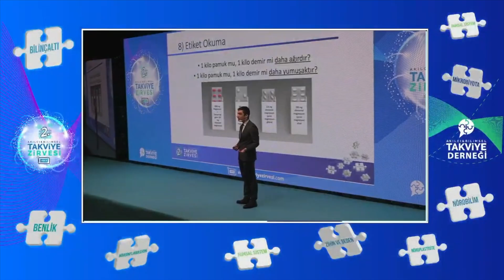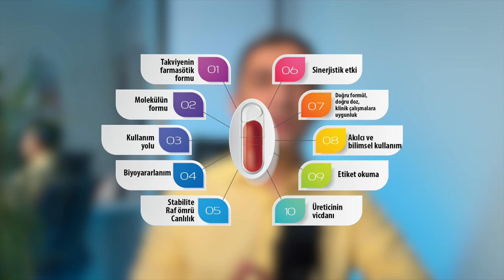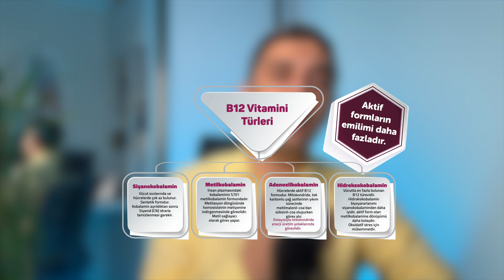Takviye Seçerken DİKKAT EDİLMESİ GEREKEN 10 MADDE! (Bir Takviyenin Anatomisi)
Takviye seçerken nelere dikkat etmek gerekiyor? Hangi takviyeyi kullanayım? diye sıklıkla sormaktasınız. İlaçlarda eşdeğer ilaç kavramı olsa da, takviyelerde eşdeğerlikten söz etmek mümkün değil. İki farkı takviyeden aynı etkiyi görmek bir çok kritere bağlı! İşte sizler için bu 10 kriteri derledim. Bir takviyenin anatomisini masaya yatırdığım bu kapsamlı videoyu sevdiklerinizle paylaşmayı unutmayın!

00:00 Giriş
00:59 Bir Takviyenin Anatomisi (Takviye Seçerken Dikkat Edilecek 10 Kriter)
02:44 1) Takviyenin Formu (Tablet mi? Kapsül mü?)
05:09 2) Etken Maddenin Formu (Aktif Formların Önemi, Metilkobalamin, Metilfolat, Benfotiamin)
06:43 3) Kullanım Yolu (Dil Altı Takviyelerin Farkı, Dil Altı B12 Vitamini)
07:52 4) Biyoyararlanım (Lipozomal Takviyelerin Farkı)
08:53 5) Stabilite (Takviyelerin Raf Ömrü)
09:55 6) Sinerjik Etki (Berberin ve Silimarin, Magnezyum ve B6 Vitamini)
10:41 7) Doğru Formül, Doğru Doz (Magnezyum L-Treonat Faydaları, Kullanımı)
11:55 8) Etiket Okuma (Kaliteli ve Kalitesiz Balık Yağı Karşılaştırma, Magnezyum Karşılaştırma)
14:55 9) Akılcı ve Bilimsel Takviye Kullanımı
16:15 10) Üretici Kalitesi
16:37 Takviye Rehberi ve Sosyal Medyalarım

hangi magnezyum kullanmalıyım
b12 vitamini takviyesi nasıl kullanılır
balık yağı faydaları
hangi multivitamini kullanayım
unutkanlık sebepleri
takviyelerin faydaları
hangi takviyeyi kullanayım